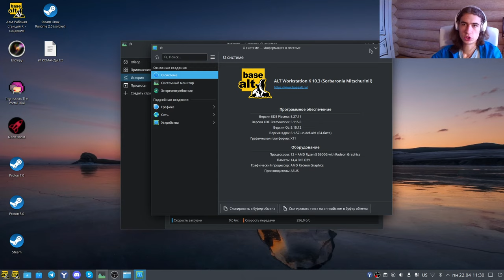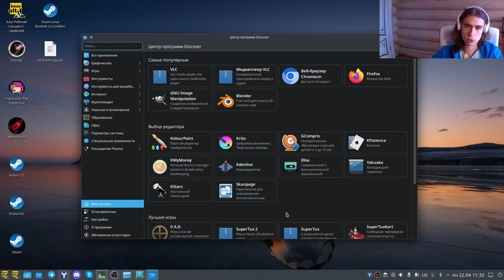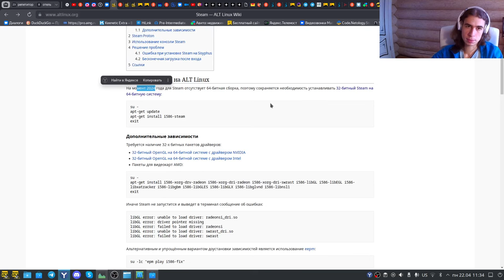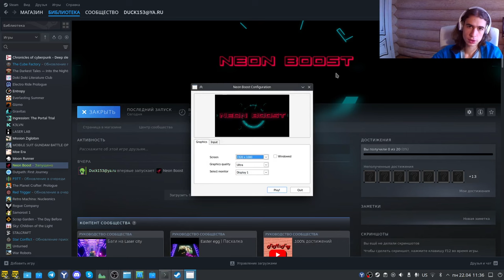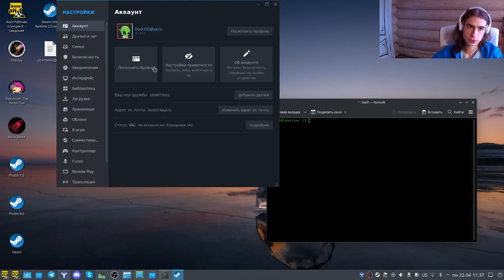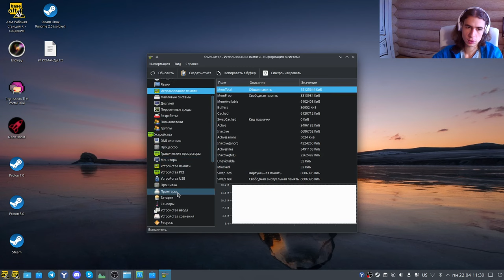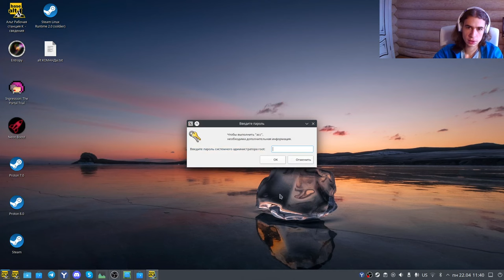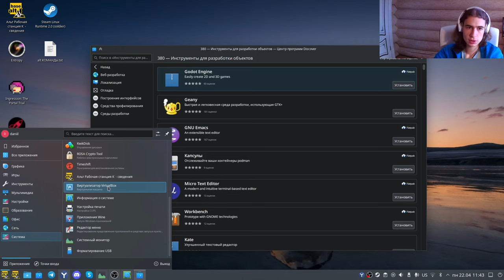ALT K российская замена windows